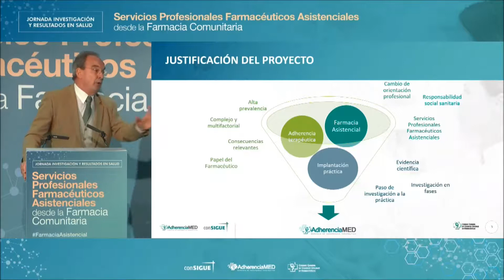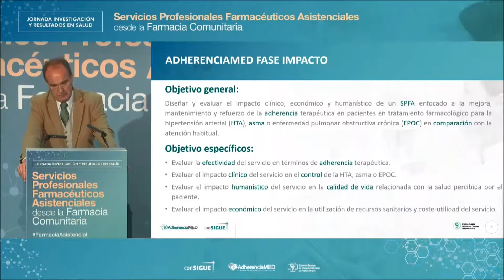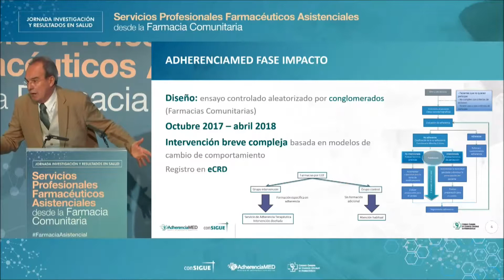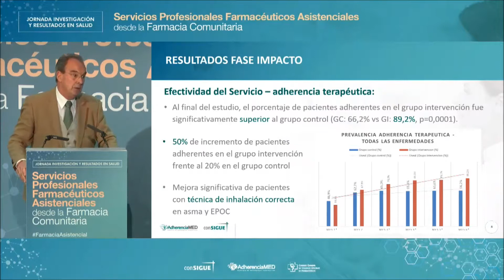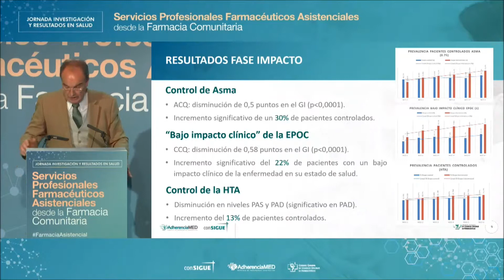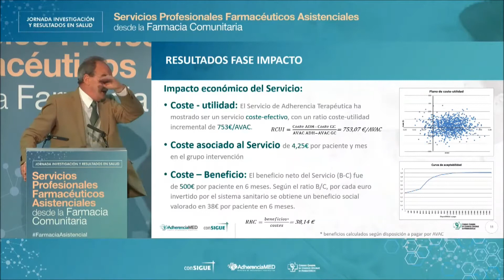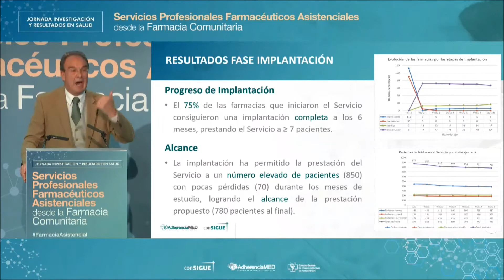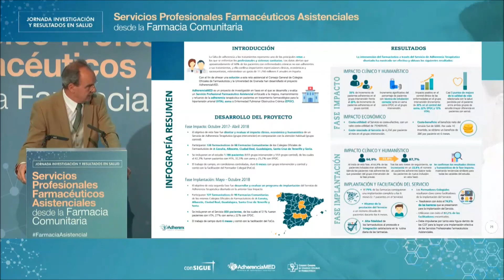Resultados mejora adherencia terapéutica de los pacientes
Presentación de los resultados del programa de investigación AdherenciaMED, a cargo de Fernando Martínez Martínez, del Grupo Investigación en Atención Farmacéutica de la Universidad de Granada, durante la Jornada "Investigación y Resultados en Salud desde la Farmacia Comunitaria", celebrada el 23 de abril de 2019 en la Fundación Rafael del Pino.

Entre los resultados de AdherenciaMED destaca que la intervención del farmacéutico consigue un impacto positivo en el control clínico de las enfermedades, con porcentajes del 30% en el control del asma, 22% en la EPOC y 13% en Hipertensión Arterial. Desde un punto de vista económico, el Servicio de Adherencia Terapéutica ha confirmado su coste-efectividad, al generar un incremento de la calidad de vida de los pacientes con costes adicionales bajos. Así por cada euro invertido por las administraciones sanitarias se podría obtener un beneficio social de 38 euros por paciente en seis meses.

AdherenciaMED es un programa de investigación del Consejo General de Colegios Farmacéuticos, con la colaboración científica de la Universidades de Granada y Tecnológica Sídney, y el apoyo de Laboratorios CINFA, cuyo objetivo es diseñar el Servicio de Adherencia Terapéutica, evaluar su impacto en pacientes en tratamiento para la hipertensión arterial, asma o Enfermedad Pulmonar Obstructiva Crónica (EPOC), y posteriormente, trabajar en su implantación.

La Jornada "Investigación y Resultados en Salud desde la Farmacia Comunitaria" ha tenido como objetivo presentar los resultados de los proyectos de investigación conSIGUE Generalización y AdherenciaMED, realizados entre los años 2016 y 2018, impulsados por el Consejo General de Colegios Oficiales de Farmacéuticos en colaboración con la Universidad de Granada y con el apoyo de Laboratorios Cinfa.

Un evento en el que se ha dado a conocer el valor de una Farmacia Comunitaria de Servicios Asistenciales y, en definitiva, lo que la farmacia comunitaria puede hacer por el paciente y el Sistema Nacional de Salud.

Accede a más información sobre la Jornada "Investigación y Resultados en Salud desde la Farmacia Comunitaria"